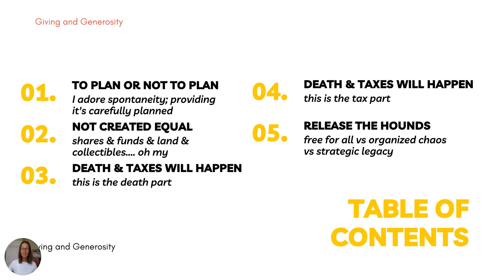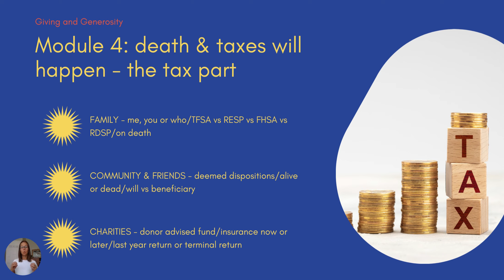Giving & Generosity 2023 4 1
Module 4, Episode 1
Taxes, taxes and more taxes.  Who pays and when?  A starting point for considerations and which professionals you should check with before you give to family.